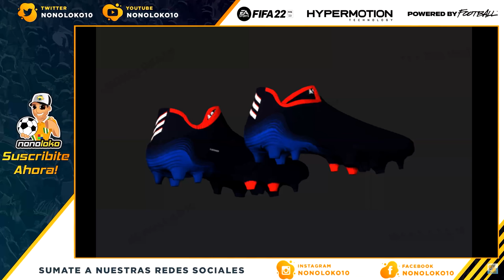FIFA 22 | TITLE UPDATE #6 NEW FACES, RETRO KITS, BALLS, NEW NIKE ADIDAS BOOTS!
FIFA22
fifa22